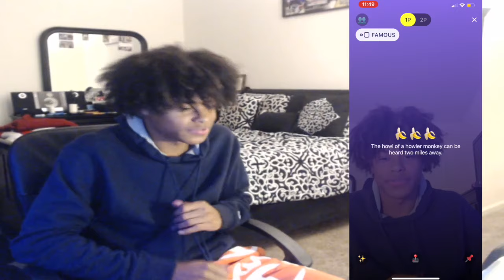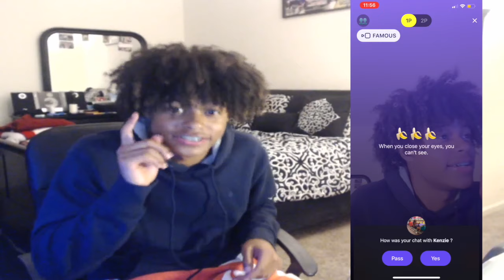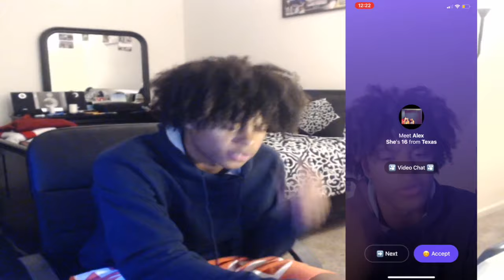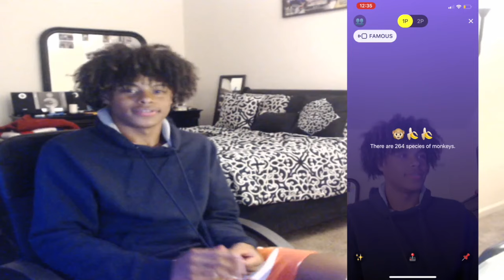Asking Random Girls To Rate Me 1-10😍(She Perfect🤤😍💍)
In todays video i go on the monkey app and ask girls what they would rate me 1-10 and this happened. Hope you guys enjoyed the video and let me know what you want to see next.

Video suggestions let me know down in the comments.